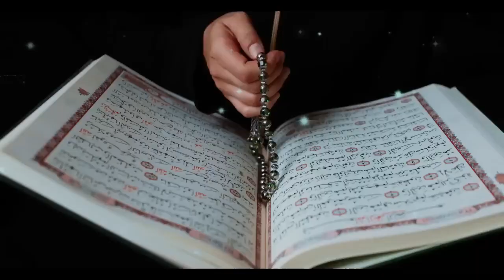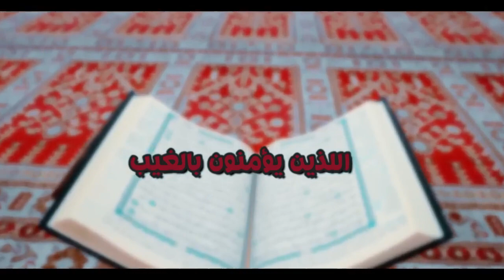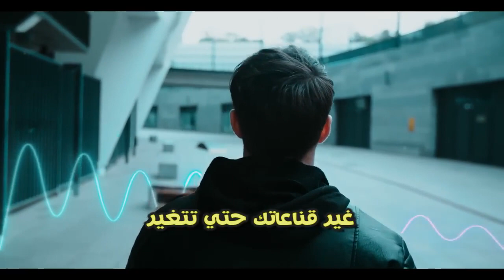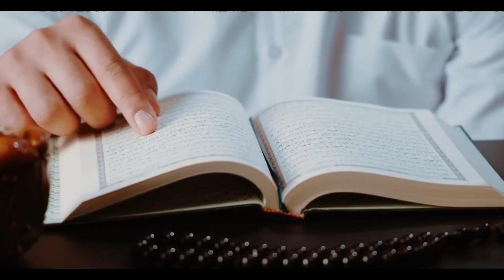نصيحة تمنيت لو نصحني بها أحد، لا تستسلم أبدآ ثق بالله ولن يضيعك رووووعه - الشيخ سعد العتيق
عبدالرحمن الباهلي
الشيخ سعد الغامدي
فارس عباد
عمر عبد الكافي
 راتب النابلسي
 ماهر المعيقلي
 منصور السالمي
 الشيخ الشعراوي
رعد محمد الكردي
ناصر القطامي